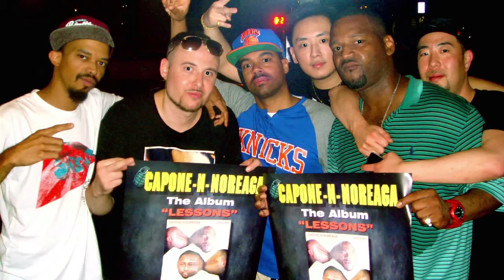CAPONE-N-NOREAGA PERFORMANCE AT SOB'S IN NEW YORK CITY PART 2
On Sunday, July 26, 2015 the duo Capone-N-Noreaga had an album release concert at SOB's (Sounds of Brazil) in New York City for their 5th studio album titled Lessons.

Capone-N-Noreaga started their careers on Penalty Records and now have gone full circle to comeback home where it started.

Tragedy Khadafi, Royal Flush and Nature join Capone-N-Noreaga on stage to celebrate their album release.

Enjoy the video and feel free to watch all my other videos from that night on my channel.